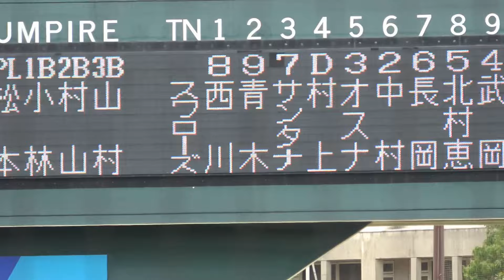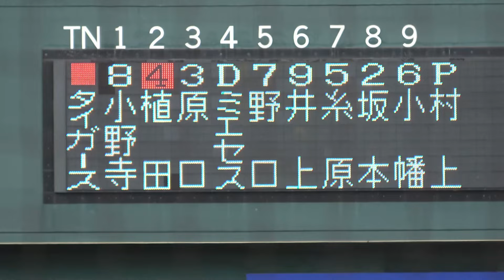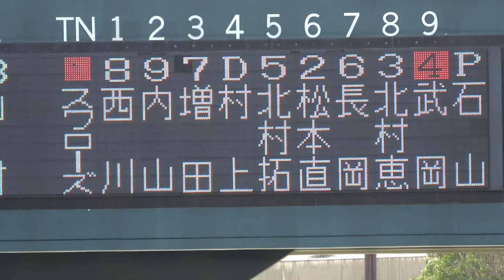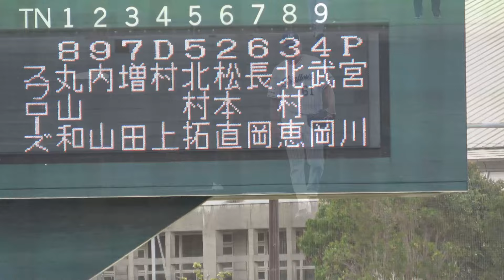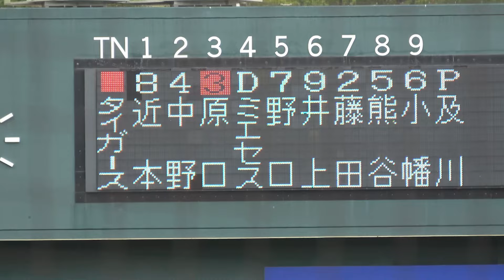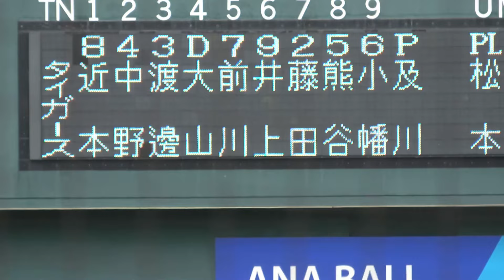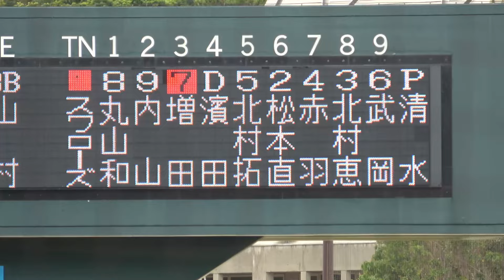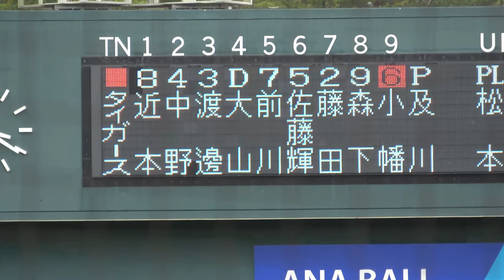【1対0の投手戦ハイライト！虎は熊谷の1安打しか打てず2連敗、、】OP戦 阪神対ヤクルト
0:00〜メンバー発表
0:30〜1回表(石川投手)
1:59〜1回裏(村上投手)
3:57〜2回表
5:01〜2回裏
6:14〜3回表(木澤投手)
7:55〜3回裏
8:43〜4回表
9:27〜4回裏(島本投手)
11:00〜5回表(石山投手)
12:03〜5回裏(漆原投手)
13:26〜6回表(宮川投手)
14:57〜6回裏(及川投手)
16:26〜7回表
17:45〜7回裏
19:03〜8回表(清水投手)
20:14〜8回裏
21:07〜9回表

宜野座キャンプ1軍
投手
J・ゲラ 西純 西勇 青柳 椎葉 伊藤将 門別 漆原 才木 浜地 及川 村上 桐敷 茨木 大竹 富田 岡留 湯浅 石井 ビーズリー
捕手
梅野 坂本 中川 藤田
内野手
木浪 大山 熊谷 佐藤輝 渡邉 小幡 中野 植田
外野手
森下 近本 ノイジー 井上 ミエセス 前川 小野寺 野口